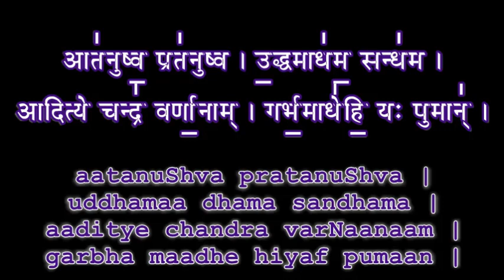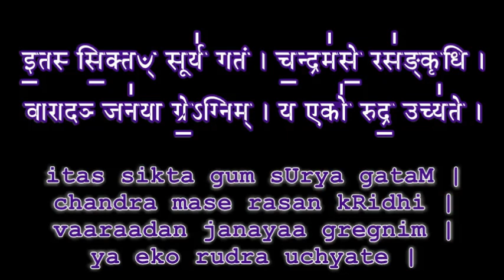Learn Aruna PrashnaH Part 45 Veda Classes